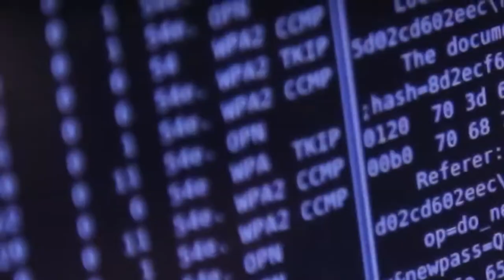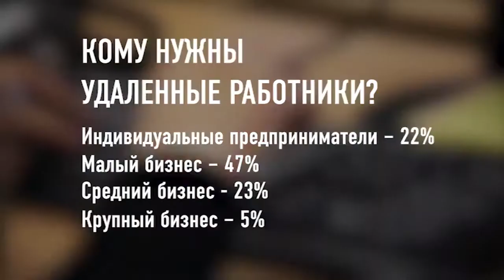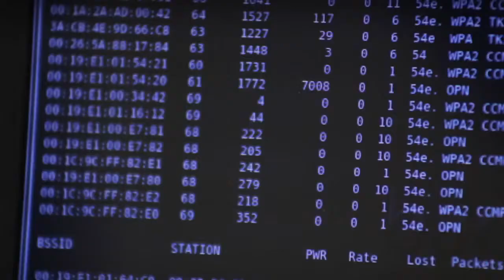Почему удаленная работа - это здорово?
Аттестационная работа по специальности "Видео-монтажер".